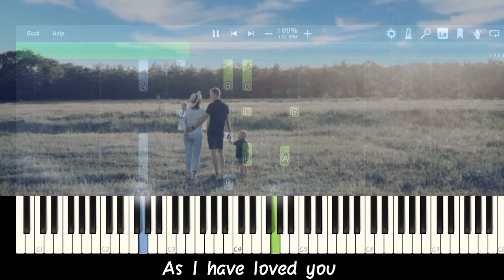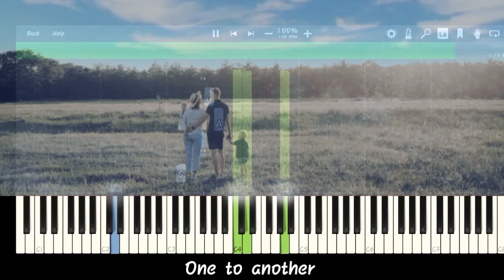Love One Another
- Luacine Clark Fox

As I have loved you,

By this shall men know
Ye are my disciples,
If ye have love
One to another.

John 13:34–35
1 John 4:11